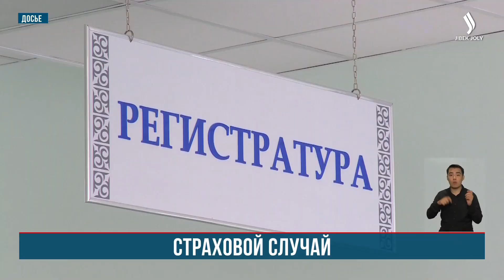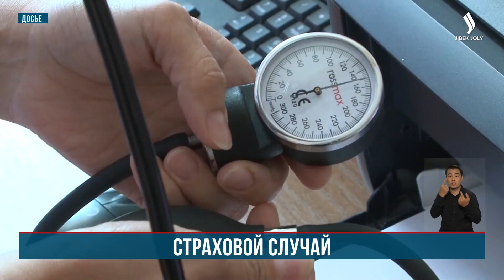Правительственный час в Мажилисе: о проблемах и перспективах развития системы ОСМС | Jibek Joly TV